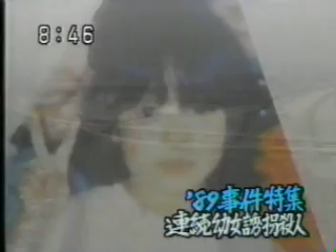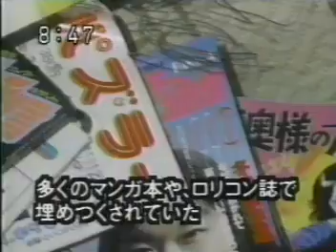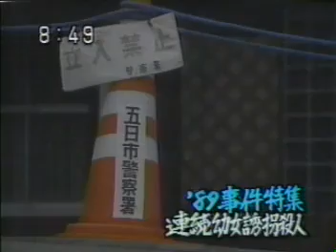89年 連続幼女誘拐殺人事件 宮崎勤逮捕後の家族の様子も